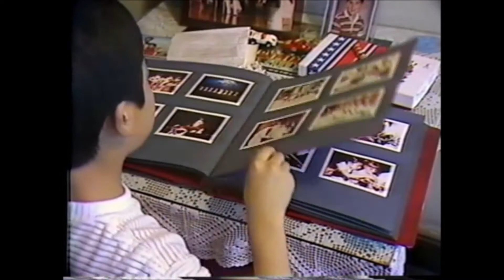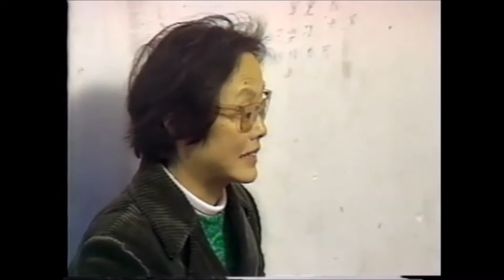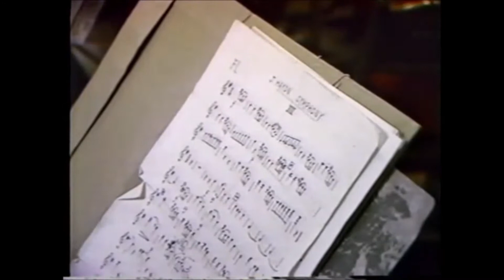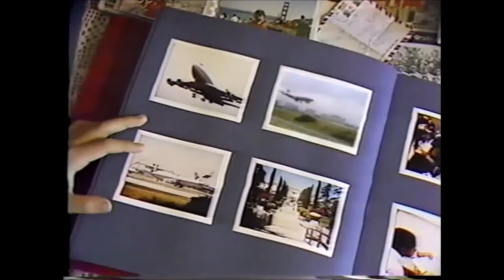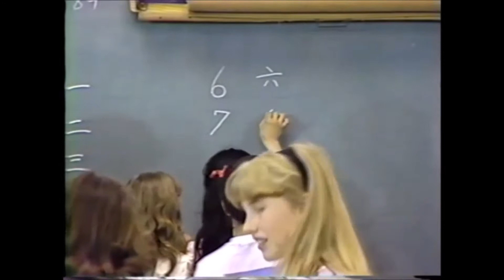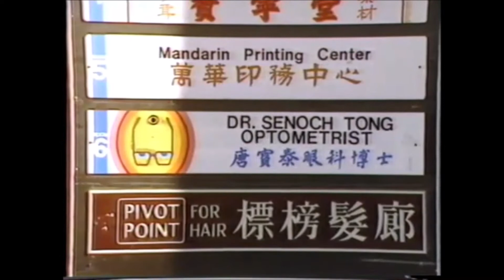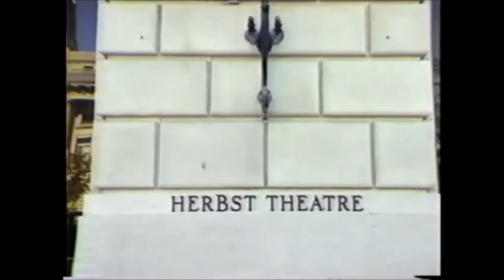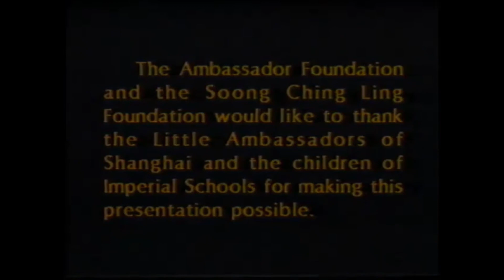Festival Of Music 1985 With Little Ambassadors Of Shanghai